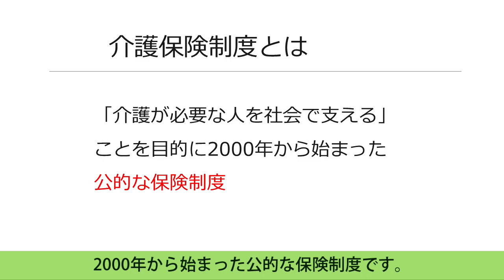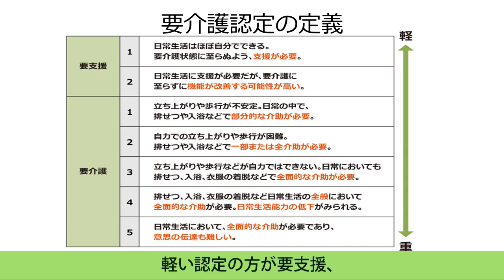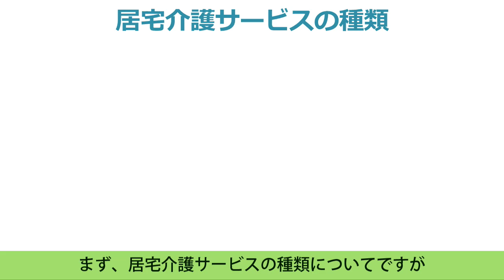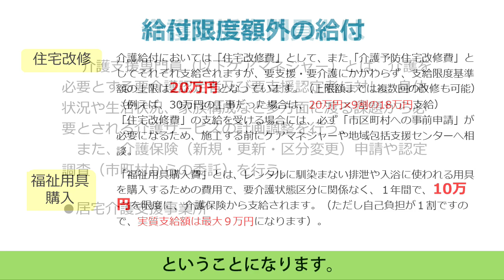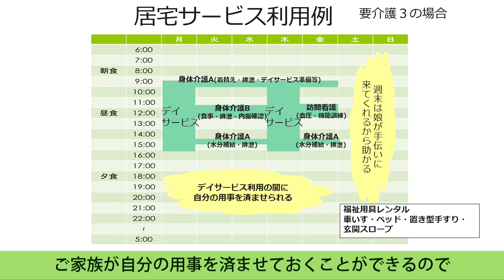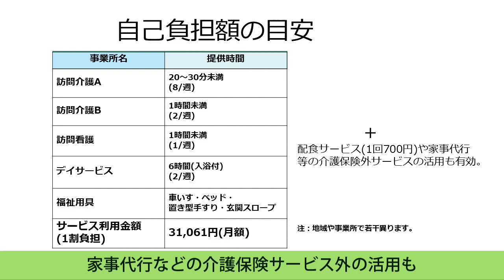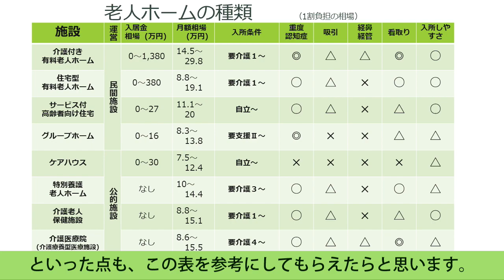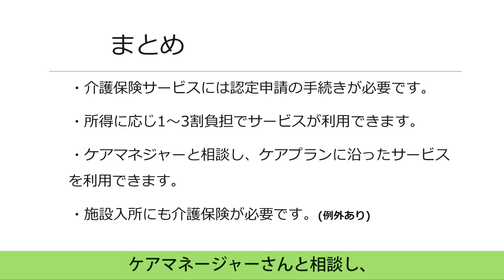「介護保険サービスをわかりやすく解説！～申請から活用方法まで～」医療福祉課 嶋﨑 晃 社会福祉士（再生時間 12:45）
第67回動画による健康講座

介護保険サービスは介護施設に申し込めば、利用できるというわけではありません。
今回は、介護保険サービスを利用するまでの流れとポイント、そして必要となるお金について、わかりやすくご紹介します。
ご参考にしていただければ幸いです。

00:00 OP
00:20介護保険制度とは
00:32サービスを受けられる被保険者
01:26要介護認定の定義
01:51介護保険申請の流れ
03:11介護サービスにはどんなものがあるか
　　   居宅介護サービス
       　施設入所サービス
04:07介護給付限度額
04:42給付限度額外の給付
05:45介護支援専門員とは
06:42居宅サービス利用例
08:20自己負担額の目安
09:09老人ホームの種類
10:36施設入所までの流れ
11:26医療介護連携の多様化
11:58まとめ

◆新百合ヶ丘総合病院　医療相談室／医療福祉課